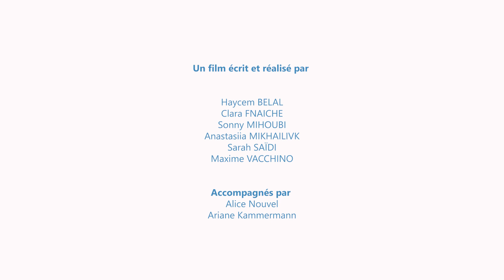[J'irai bosser chez vous] S04E012 - A la rencontre de ... La Prod du Sud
« J’irai bosser chez vous » est une action éducative à destination des jeunes pour travailler sur leurs représentations des métiers, accompagné·es par Les Têtes de l’Art et le réseau Cap au Nord Entreprendre, partenaire du projet.
Elle permet à des jeunes en formation professionnelle et en parcours d’insertion, tel·les que des élèves de lycées professionnels ou de Centres de Formation Professionnelle (CFA), de découvrir des entreprises de leur territoire et de leur filière et de mieux connaître les réalités du monde professionnel.
Pour ce faire, Ils·elles sont accompagné·es par des intervenant·es vidéastes des Têtes de l’Art pour réaliser un reportage dans des entreprises de Marseille liées à leur filière de formation et ciblées par Cap au Nord Entreprendre.
Cet épisode nous emmène à la rencontre d'Atlas Vidal de la Blache et de Romain Bauza pour découvrir les métiers de la production audiovisuelle. Les participant.es ont été encadrés par Alice Nouvel.
Un projet porté par Cap Nord Entreprendre et Les Têtes de l'Art, avec le soutien des Carrefours de l'Entrepreunariat, du Commissariat Général à l’Égalité des Territoires, et au Ministère du Travail, du plein emploi et de l'insertion.